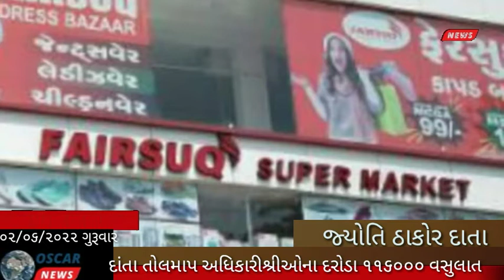દાંતા ખાતે તોલમાપ અધિકારીશ્રીના દરોડા નિયમોના ભંગ બદલ વેપારી સામે દંડવસુલ